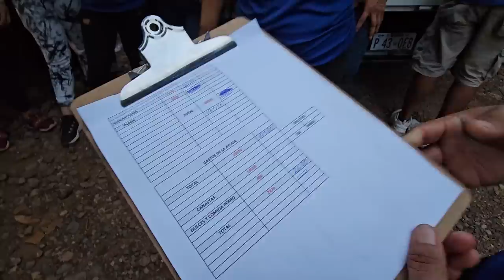Repartimos mas de 190 canastas en "AGUA FRÍA. Mañana nos vamos a Usulután con una nueva misión